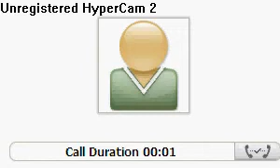pope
pope heps the endchx